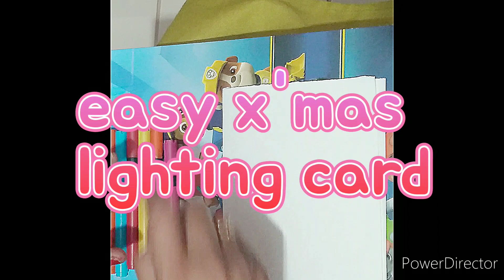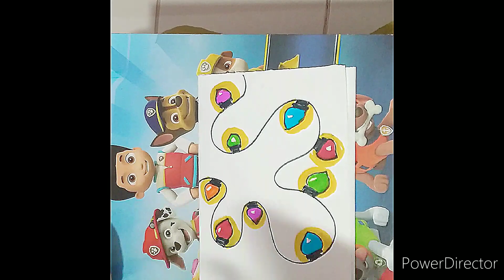x'mas lighting card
👉About me -

Hi I am GEET MEHTA, I make videos on art n craft consider SUBSCRIBING if you like my content and don't forget to hit like and let me know down in the comment section which type of art or craft videos you like to see.
BYE.